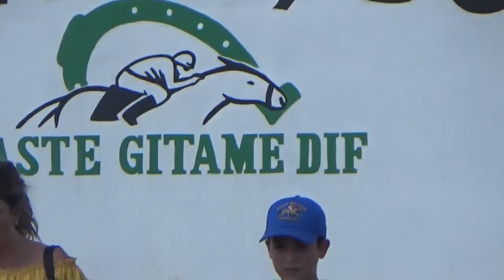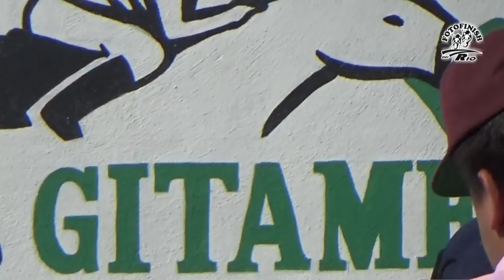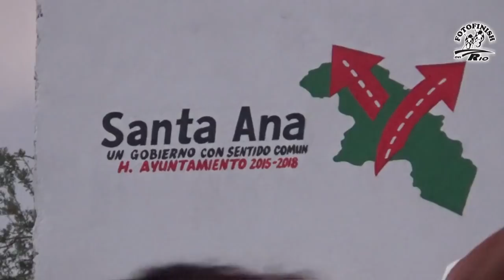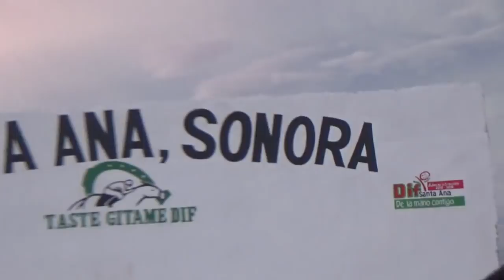Carreras de Caballos en Santa Ana 22 Julio 2018